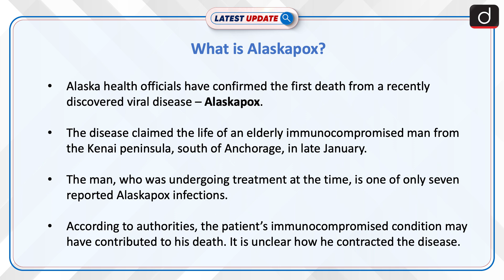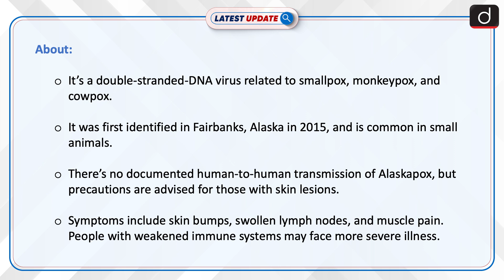What is Alaskapox? | Latest update | Drishti IAS English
Alaska health officials announced the first death attributed to Alaskapox, a viral disease related to smallpox, in an immunocompromised elderly man from the Kenai Peninsula. The virus, first identified in 2015 and common in small animals, has now seen seven reported human infections without evidence of human-to-human transmission.